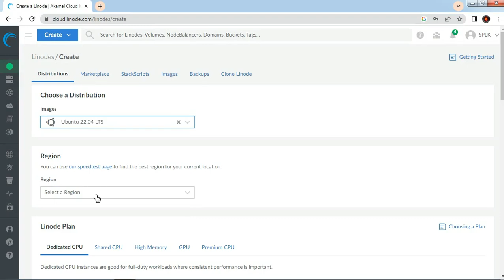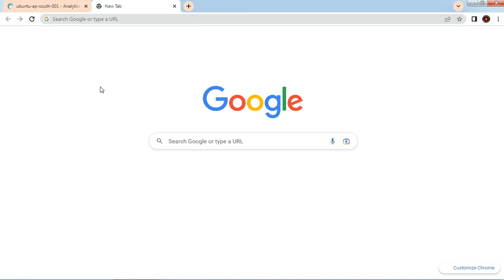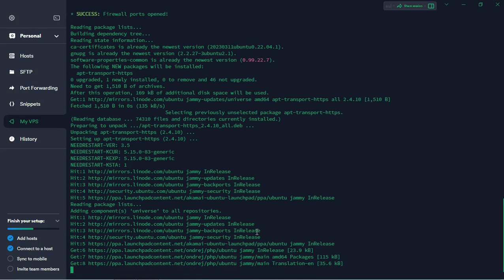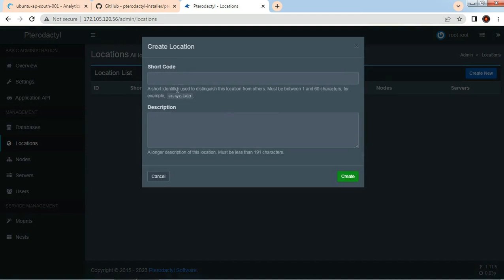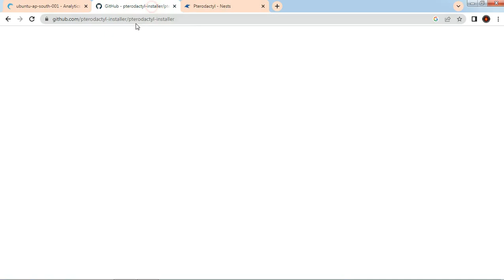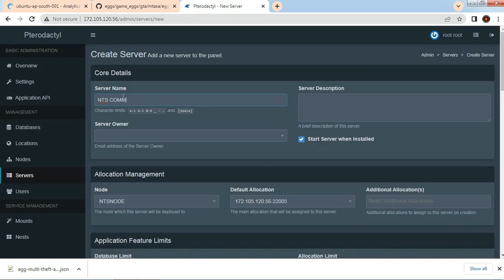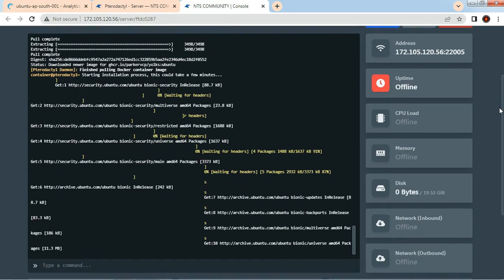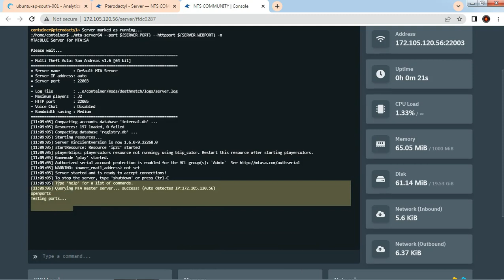Pterodactyl Panel Install | Instalação do painel Pterodactyl | MTA:SA / SAMP Host | Linode VPS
👉if you have any idea write in comments
👉 Join Discord for other mods

👉se você tiver alguma ideia escreva nos comentários
👉 Junte-se ao Discord para outros mods